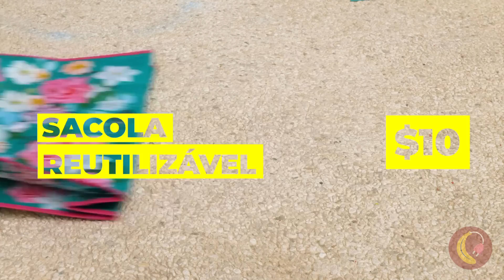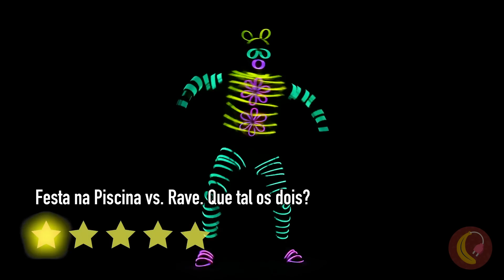A Melhor Festa na Piscina com Sereias! Engenhocas, gambiarras e acessórios para o Verão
O Verão está quase chegando ☀️, o que significa que vamos passar muito tempo na beira da piscina. Venha aprender como fazer festas na piscina ainda mais épicas!

Já sonhou em se tornar uma sereia 🧜‍♀️ ou tritão? Seus problemas acabaram! Vista esta cauda e siga seus sonhos! Também vamos ensinar uma gambiarra para construir obstáculos dentro da piscina. Afinal, como diria Sebastião "Um peixe vive contente aqui debaixo do mar"!.

Minutagens:
0:25 Por que enchê-la de ar? / Balão
0:55 Viva seu sonho de sereia / Cauda de sereia
1:40 Pegue coisas na piscina facilmente / Meia-calça
2:14 Boia improvisada/ Sacola reutilizável
2:42 Como vestir rapidamente / Touca de natação
3:23 Faça seus próprios anéis de mergulho / Bambolê
4:42 Nade como um pato / Nadadeiras manuais
5:59 Dobre para ter um suporte de telefone/ Cartão de crédito
6:47 Um acessório indispensável em uma festa / Bastões de non
7:42 Como fazer um pestisco flutuante / Copo de plástico